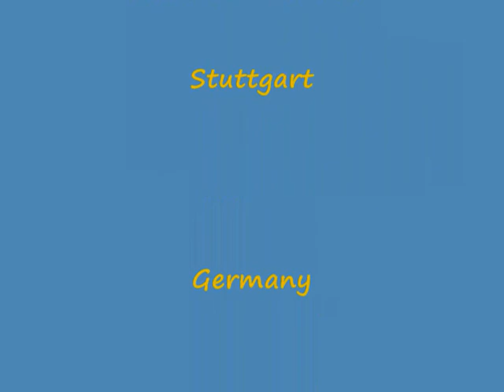Future of the European energy policy,H.E. Guenther Oettinger,March,18th,2011,Stuttgart,Germany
This video shows partly the speech of H.E. Guenther Oettinger (European Commissioner for Energy) at the annual reception of the Christian Democratic Workforce (CDA) Baden-Wuerttemberg on March,18th,2011 in Stuttgart in Germany.The language of the speech is German.